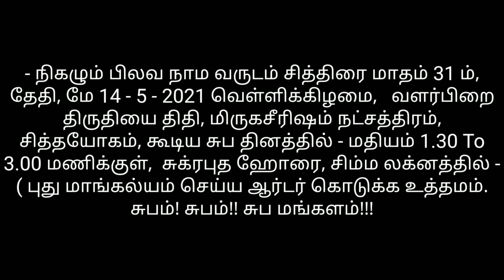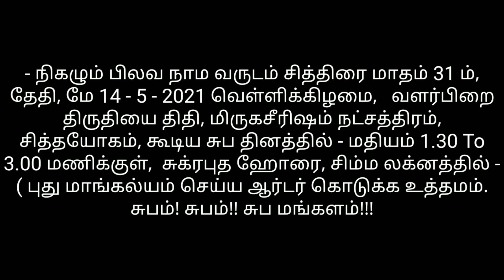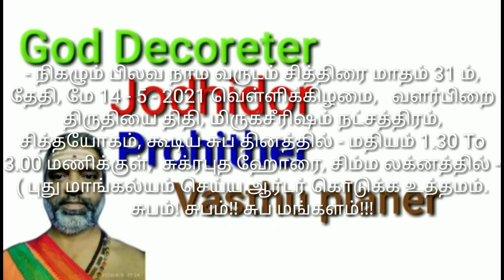2021 வருடம் சித்திரை மாதம் திருமண மாங்கல்யம் செய்ய நல்ல நாட்கள்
அனைத்து சுப விஷேசங்களுக்கும் நல்ல நாட்கள் தொடர்ந்து வரும்